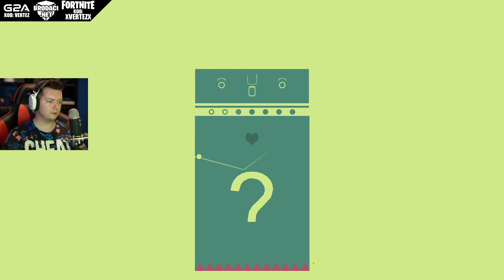NAJGŁUPSZY GOLF ŚWIATA?! XDDD | WHAT THE GOLF #01 | Vertez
► Tanie gry (3% zwrotu z kodem: VERTEZ)